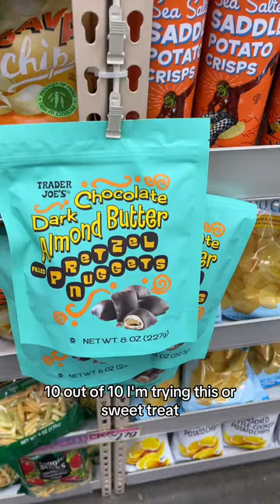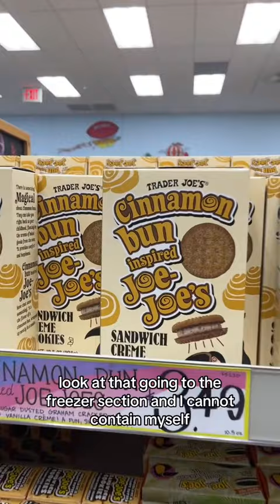I wish i could takd EVERYTHINGGG home